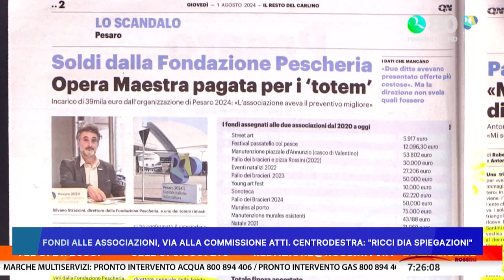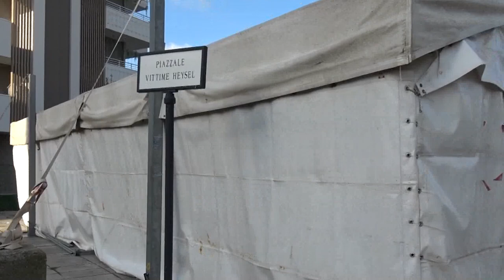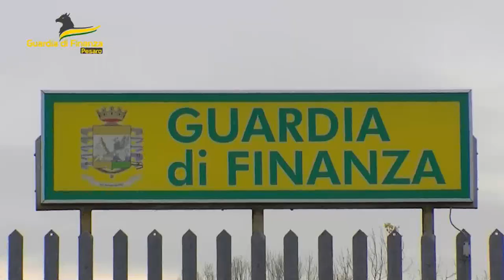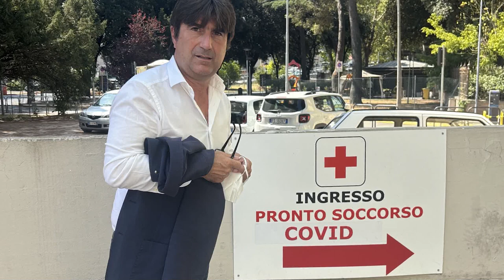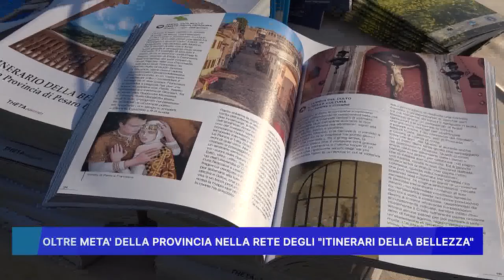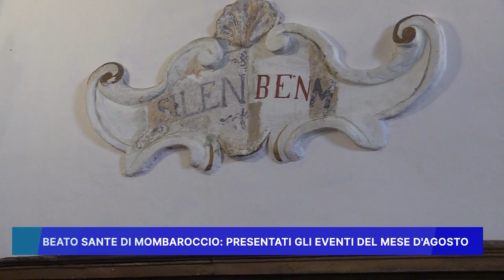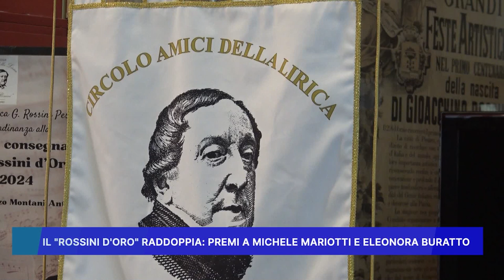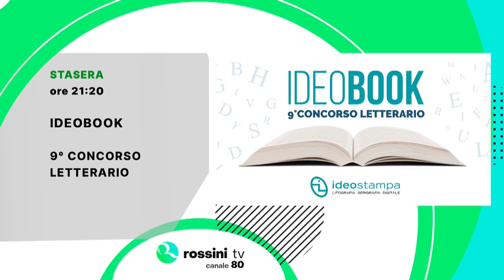ROSSINI NEWS 1 agosto 2024